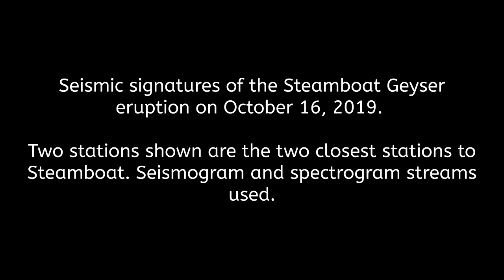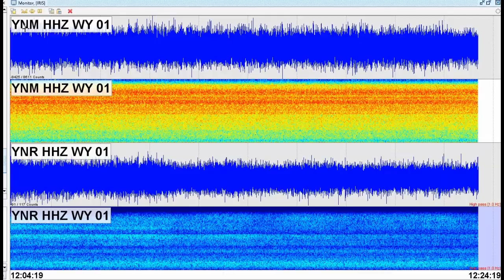Steamboat Geyser Eruption on October 16 2019 - SWARM Stream Spectrogram and Waveform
I recorded the live streams from YNR and YNM via SWARM for the October 16, 2019 Steamboat Geyser eruption. Seismogram/waveform and spectrogram display is shown for both stations at Yellowstone's infamous Norris Geyser Basin.